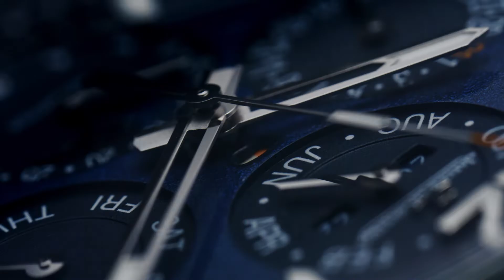JAEGER-LECOULTRE ENRICHES THE POLARIS COLLECTION WITH A PERPETUAL CALENDAR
In 2022, Jaeger-LeCoultre introduces a perpetual calendar to the Polaris line for the first time, enriching the collection with one of horology’s most complex, useful and prized complications. With a deep gradient-blue lacquer dial amplifying its sporty-elegant style, the Polaris Perpetual Calendar takes its aesthetic cues from the Polaris Mariner Memovox. Its newly developed, in-house movement, Jaeger-LeCoultre Calibre 868AA provides a display of the moon phases in both hemispheres, as well as an extended power reserve of 70 hours, in addition to the perpetual calendar displays and rotating inner bezel – a signature of the Polaris line.